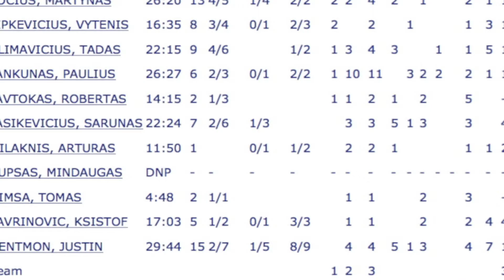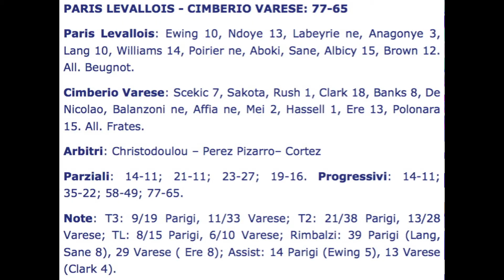[2013/2014] - Settima giornata Europa